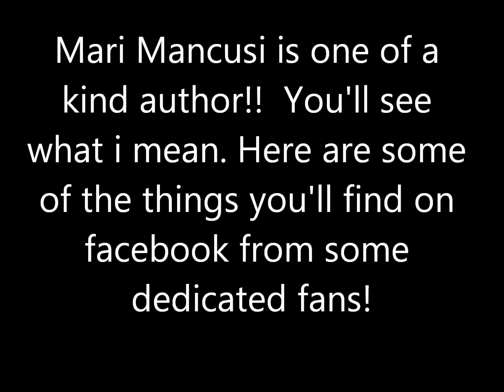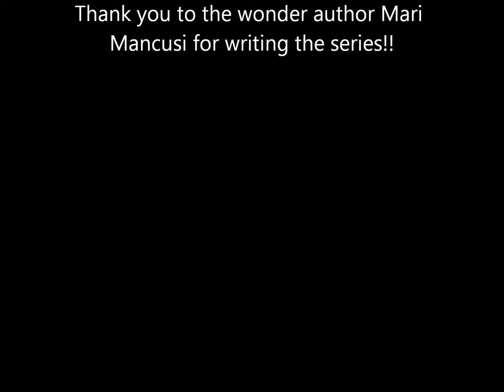Blood Coven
The best books out there.  music by [Merlin] Ninja Tune Ltd.